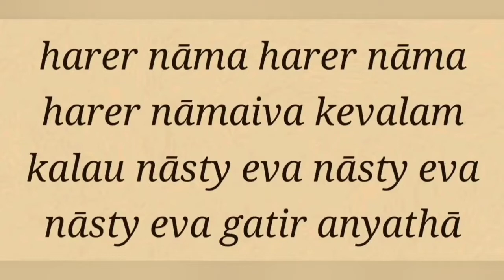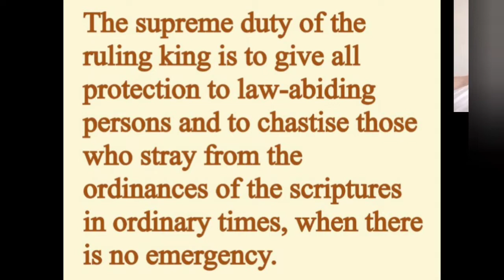Sadhu Sanga online - 2022-09-28 SB1.17.16 by Suhrd Madhav pr